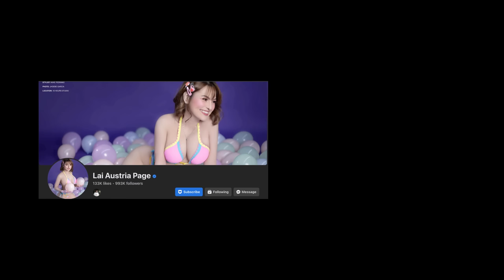LAI AUSTRIA | BIKINI TRY ON HAUL